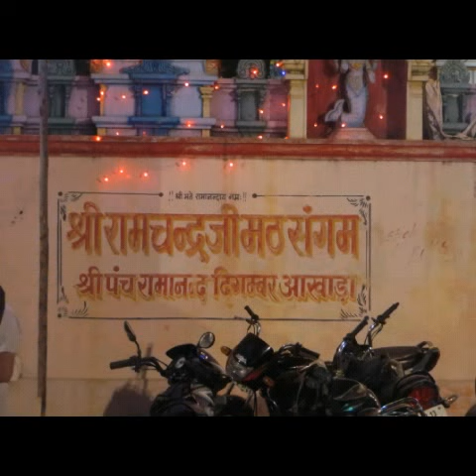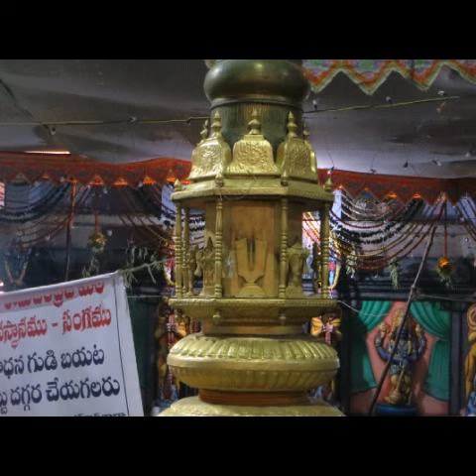Ramoji Laxmoji mela